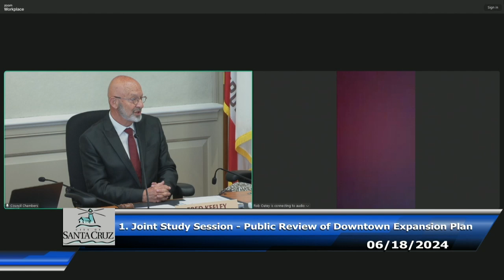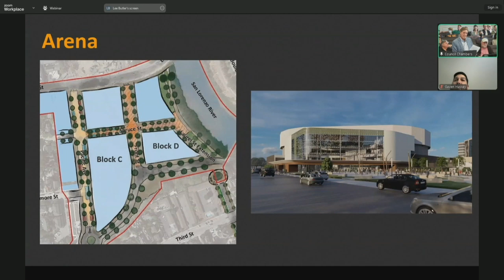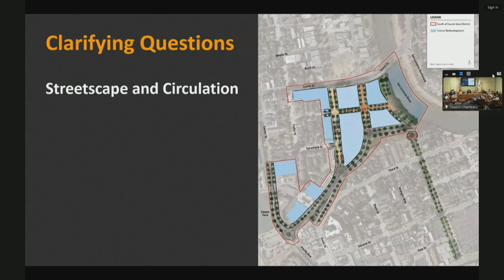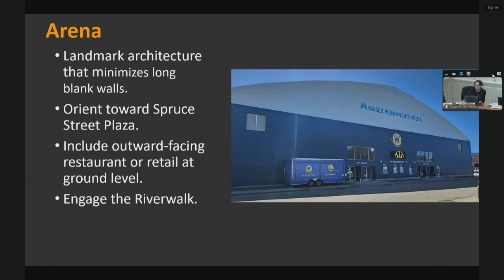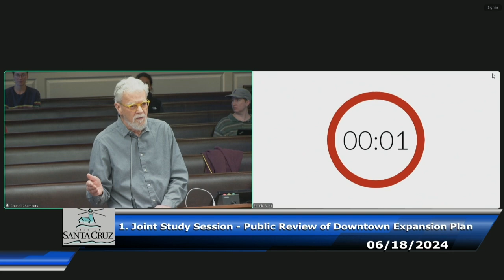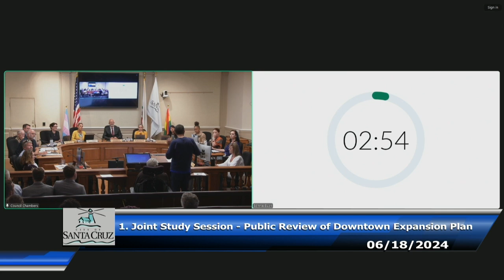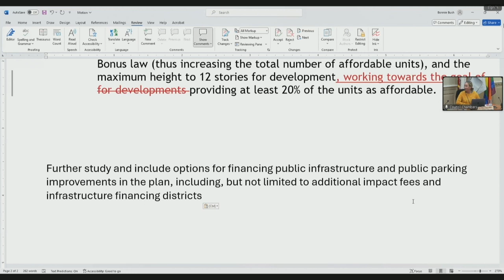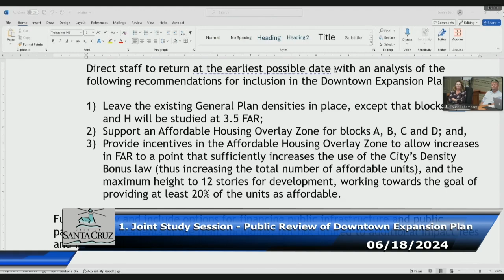Santa Cruz City Council 06/18/2024